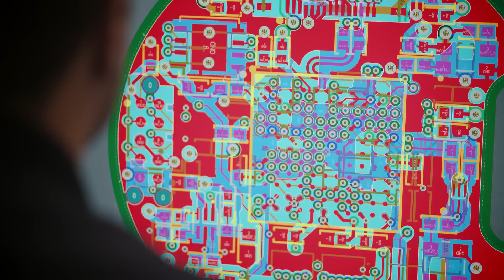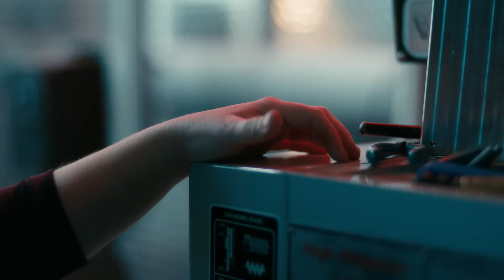Advancing robotics and touch perception | AI Research from Meta FAIR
Researchers at Meta FAIR are releasing several new research artifacts that advance robotics and support our goal of reaching advanced machine intelligence (AMI). These include Meta Sparsh, the first general-purpose encoder for vision-based tactile sensing that works across many tactile sensors and many tasks; Meta Digit 360, an artificial fingertip-based tactile sensor that delivers detailed touch data with human-level precision and touch-sensing; and Meta Digit Plexus, a standardized platform for robotic sensor connections and interactions that enables seamless data collection, control and analysis over a single cable.

To make these advancements more accessible for different applications, we’re partnering with @GelSight and @wonikroboticsto develop and commercialize these touch-sensing innovations.

Additionally we're releasing PARTNR, a benchmark for Planning And Reasoning Tasks in humaN-Robot collaboration. It’s the largest benchmark of its kind to study and evaluate human-robot collaboration in household activities.

Meta focuses on bringing the world together by advancing AI, powering meaningful and safe experiences, and conducting open research.